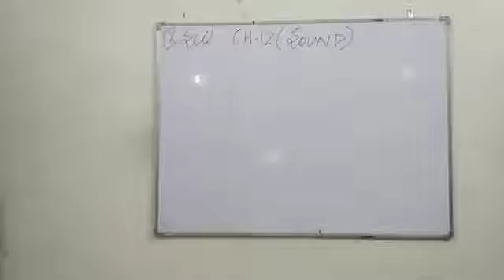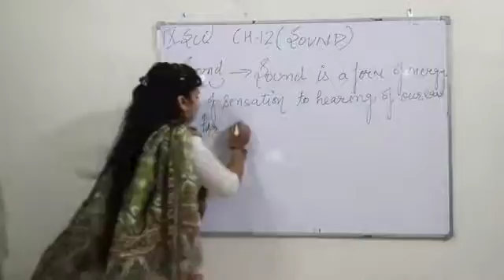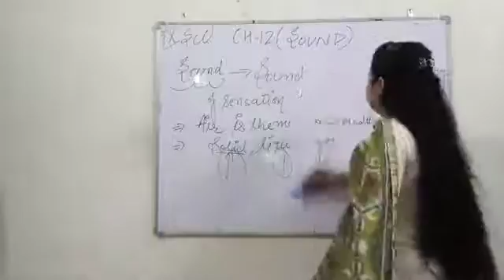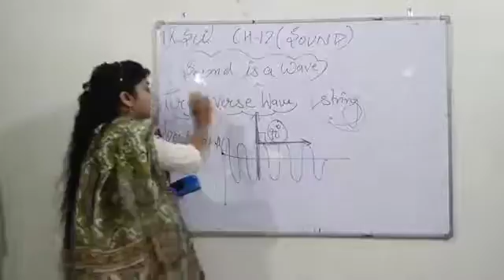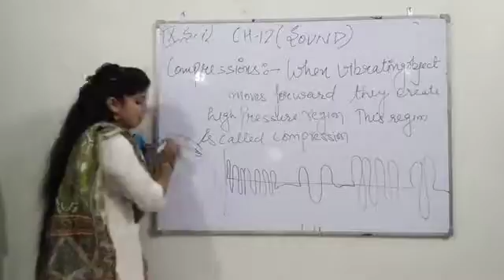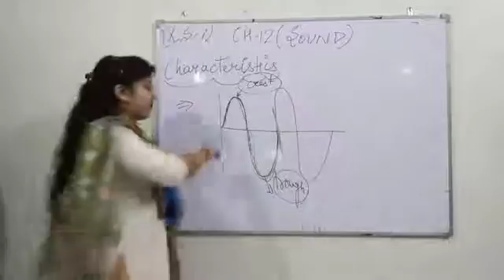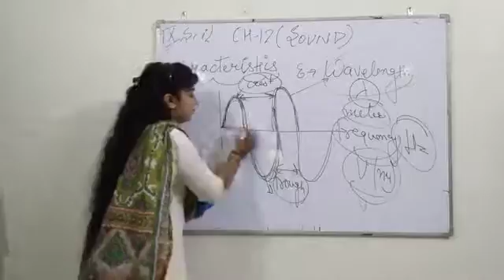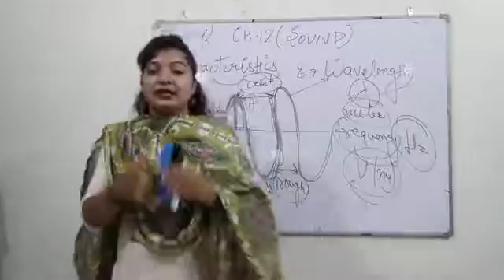Grade-9th, Ch-12{ part-1} Sound